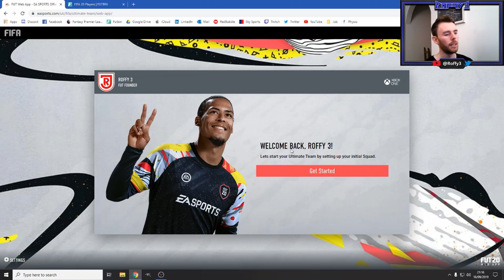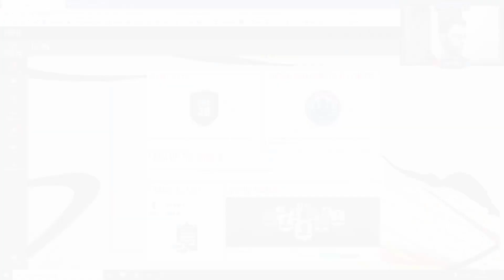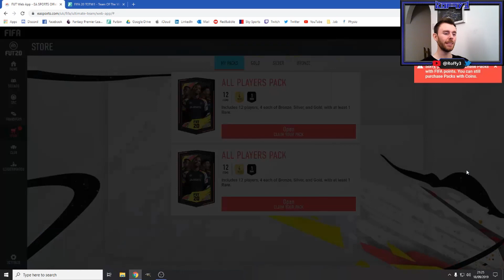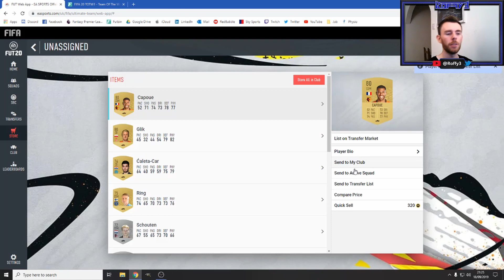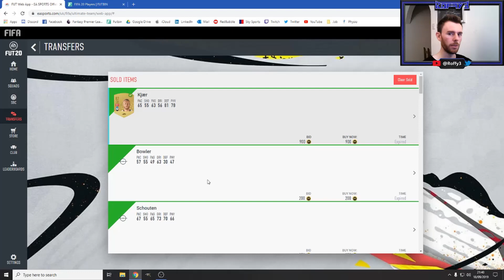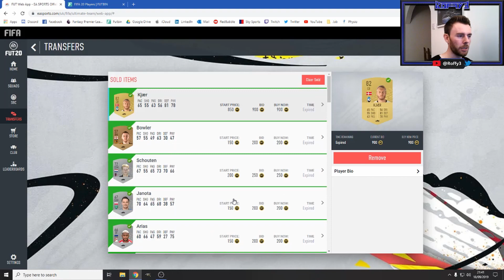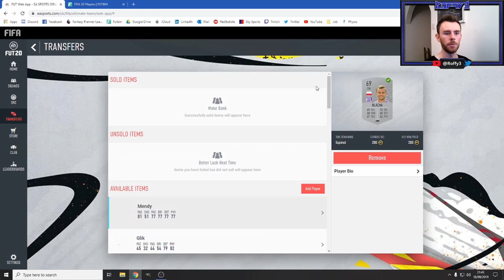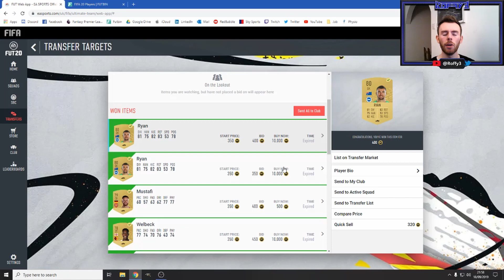FIFA 20 IS FINALLY HERE - Web app day 1!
The start of my fifa 20 journey! I open the packs and start trading!